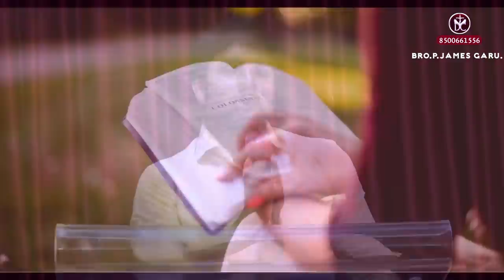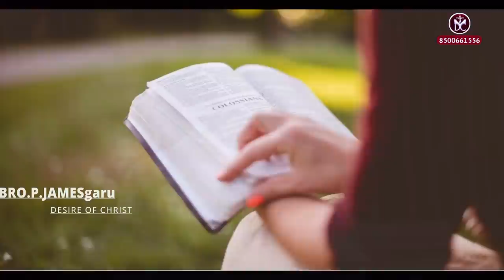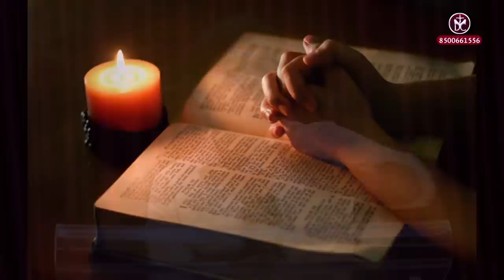ఇలాంటి బ్రతుకు బతకడానికి సిగ్గులేదా.!||Inspirational video||Bro.P.James